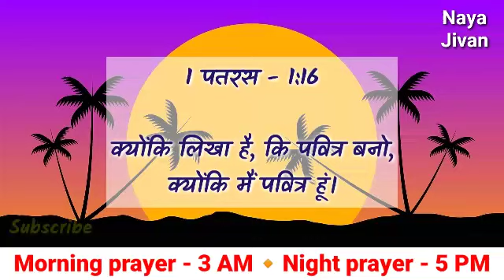Morning Prayer | 5 जून | बीमार लोगों के लिए प्रार्थना | शनिवार सुबह की प्रार्थना |Brother Mayur